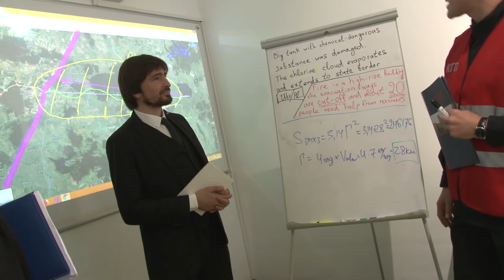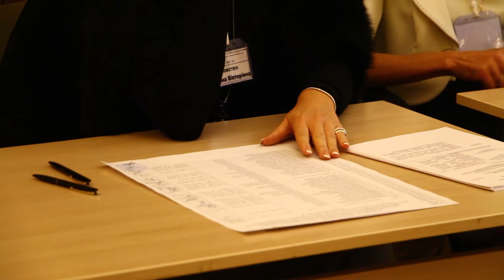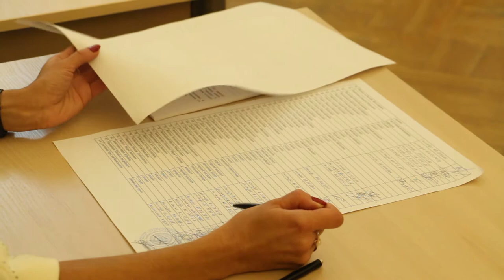Новини ЛДУ БЖД: 49 випуск